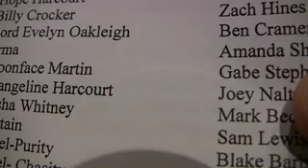Anything Jo's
WifeofNalts appears in a local production of Anything Goes.